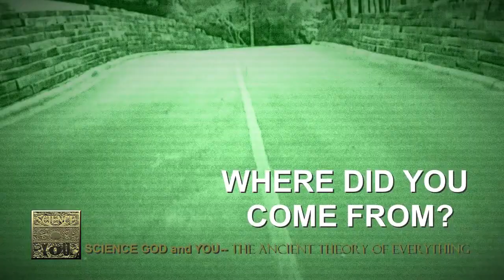WHO ARE YOU?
WHO ARE YOU? Do You Know? Why Not? FIND OUT.
In SCIENCE GOD and YOU--The Ancient Theory of Everything
Jim Gleeson uncovers the truth that Literally changes EVERYTHING.
The Book the Couldn't be Written Until NOW.
"If you think you can't know the truth, this book will make you very, very happy."

Science is at a Crossroad; Religion is at a Crossroad;
You have a Choice. God is Not Religious!